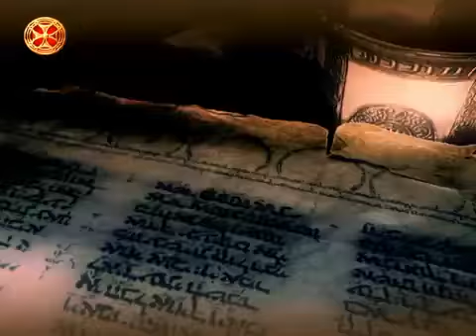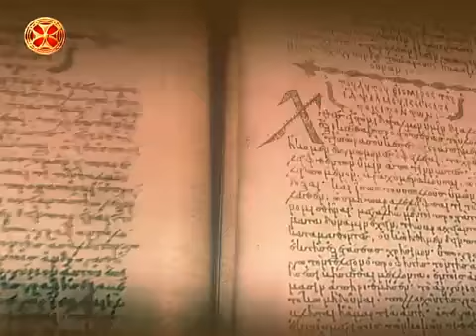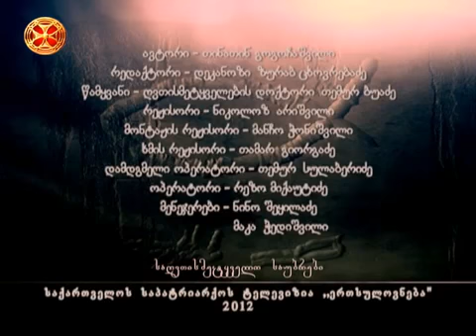წმინდა იოანე ნათლისმცემელი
wminda ioane natlismcemeli